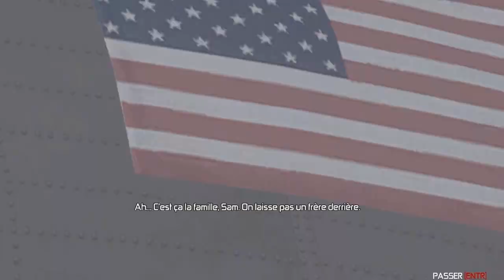Episode 3 Sur Splinter Cell Conviction !